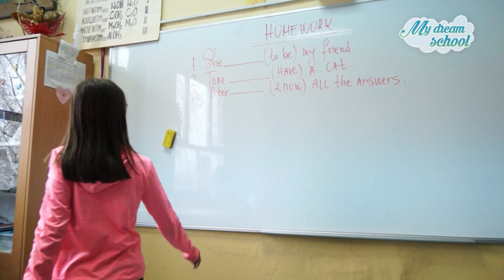My Dream School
Pobednički video "My dream school"
na takmičenju Kleta I Logosa, mart 2018.
Mentor nastavnica engleskog jezika Maja Z. Biserčić

Video: Solution